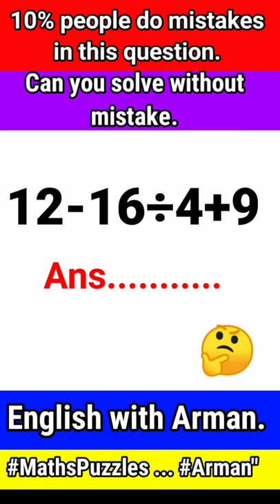Genius IQ Tests maths puzzles l Tricky riddles l Maths game l pahelia withanswers l Tricky pahelia.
Albert einstein mathematics challenge math mathematics tricks only for genius math challenge questions math magic mathematics

math tricks  math mathematics tricks only for genius math challenge questions math magic mathematics

math tricks

genius questions

ias questions

genius questions

ias questions

math tricks

crackallexams maths puzzles
maths puzzles   maths puzzles